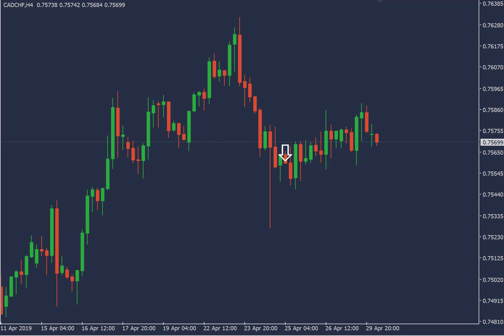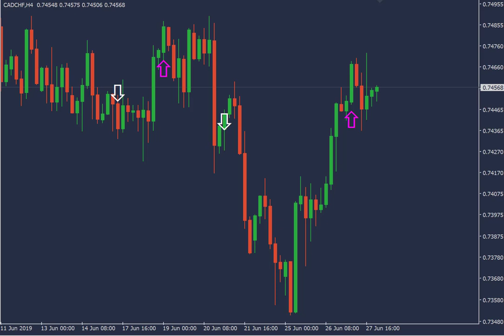Fleche - CADCHF First Half Performance 2019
Keep watching us for Live Streaming

Song: Ikson - Reveal 17:55-21:05)